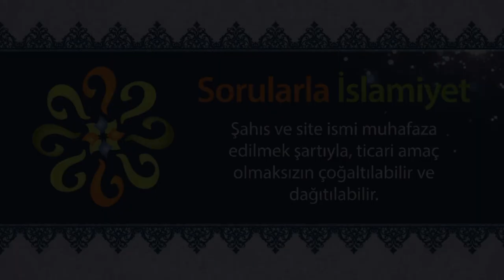Kadının kocası üzerindeki hakları nelerdir?